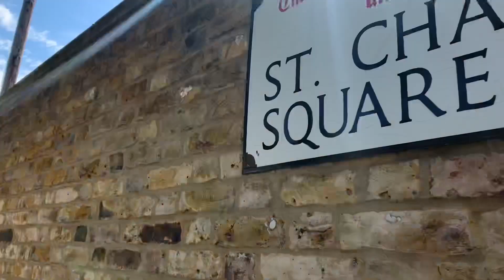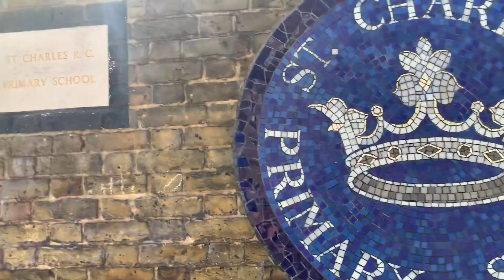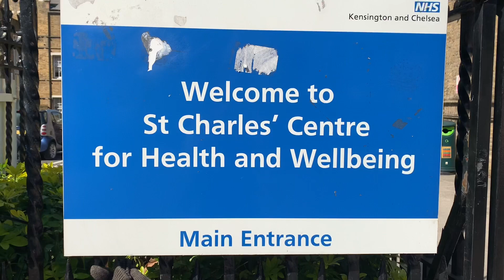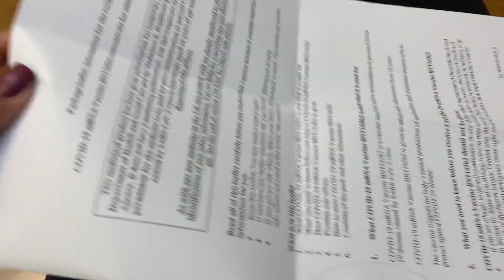Getting my first dose of Covid-19 vaccination || at St. Charles Hospital in London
A beautiful sunny day in West London as I got my first coronavirus jab. Lucky for me I had no side-effects apart from a painful arm.